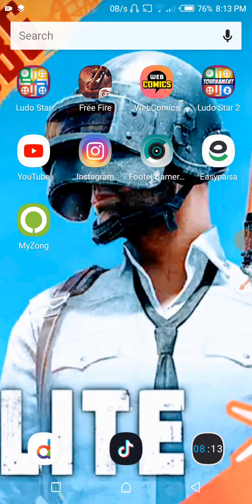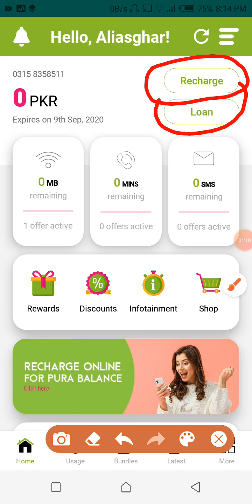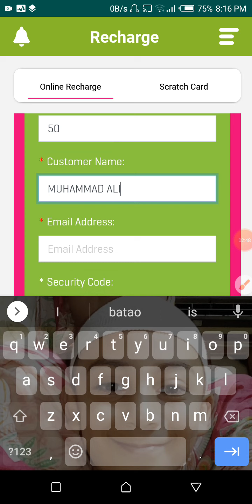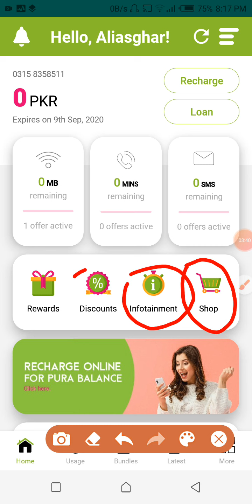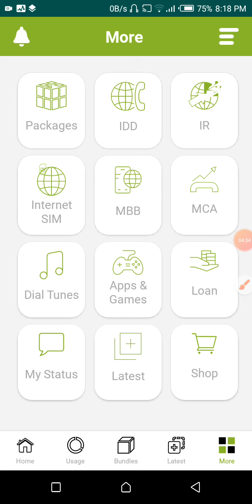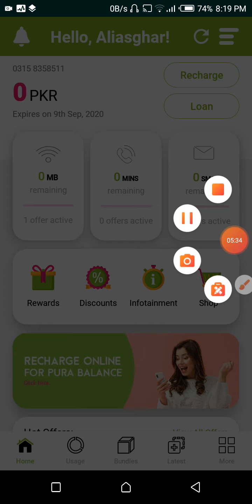IAM aliasghar shah bukhari so aap dekh rahe Hain bukhari chenel mein aap ko bataounga my zong